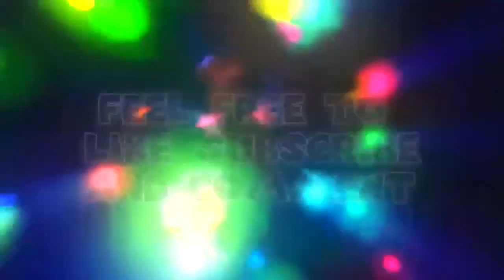Pro Evolution Soccer 2014 (PES 2014) - West Ham United Player Faces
Here are the faces for the West Ham United squad in Pro Evolution Soccer 2014 aka PES 2014. What do you think? Let us know.